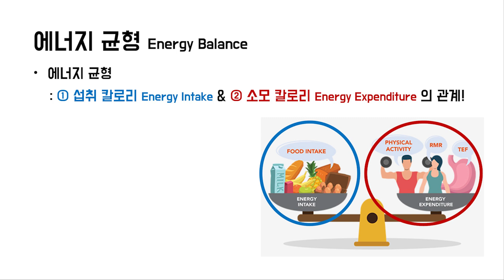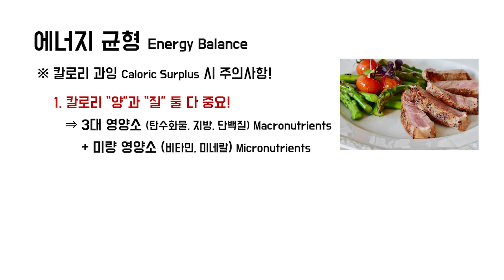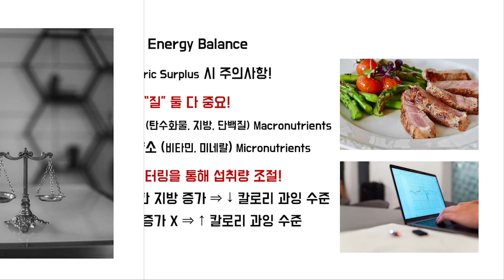근비대 극대화를 위한 영양섭취: 1. 에너지 균형┃ESP ♥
근비대를 극대화하기 위한 영양섭취에서 기초가 되는 에너지 균형에 대한 영상입니다. 근비대를 위한 "에너지 과잉 Energy Surplus"에 대해 설명합니다.

💬 댓글로 궁금한 점이나 의견을 남겨주세요!

멤버십에 가입하여 본 채널에 힘을 보태주시기 바랍니다! 여러분의 지원이 큰 힘이 됩니다!💪